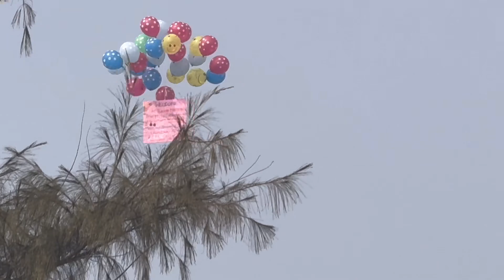ਉਦਘਾਟਨ ਸਮਾਰੋਹ mastuana sahib athletics meet